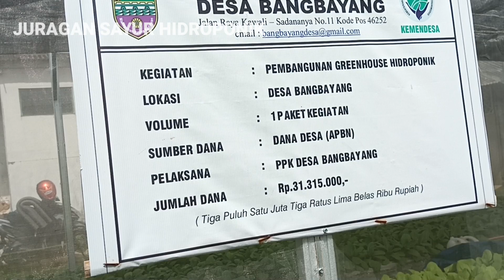selada kena busuk akar pada instalasi rakit apung G4